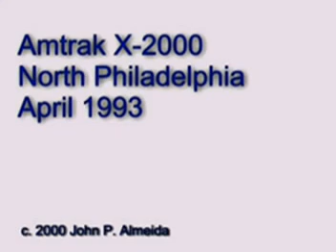Swedish X2000 on Amtrak Northeast Corridor NEC in demonstration service at North Philadelphia PA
The Swedish X2000 in demonstration service through North Philadelphia Station on Amtrak Northeast Corridor NEC April 1993